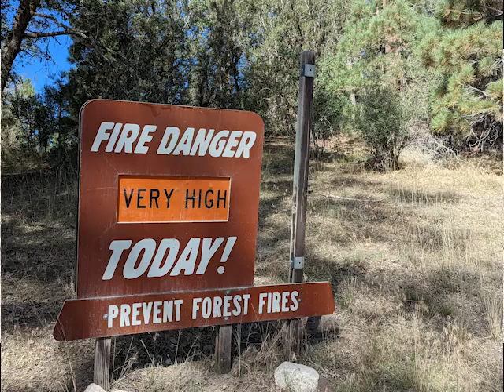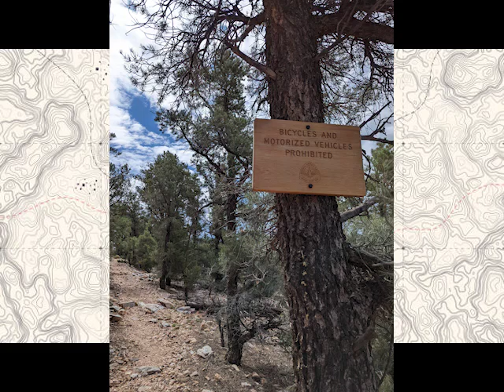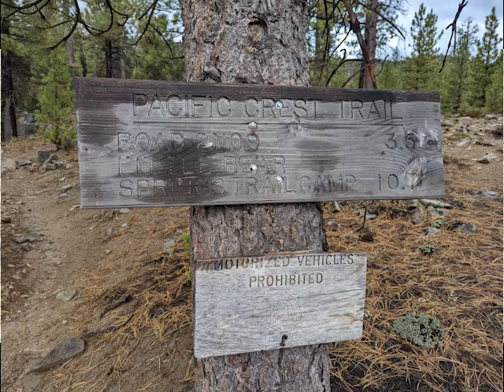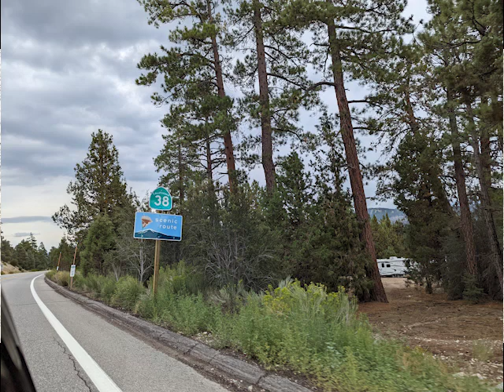PCT Day 20 (Mile 266-278.5)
State Hwy-18 to Polique Caynon Road
Section C
12.5 Miles

2nd Big Bear section hike rolling hills mostly downhill.  In the beginning great views to the east of the Mojave Desert and eventually up to the ridge and views of the entire Big Bear Lake Basin.  We added extra 1.5 mile out and back to the top of Bertha Peak.